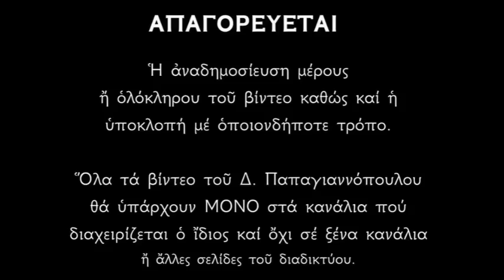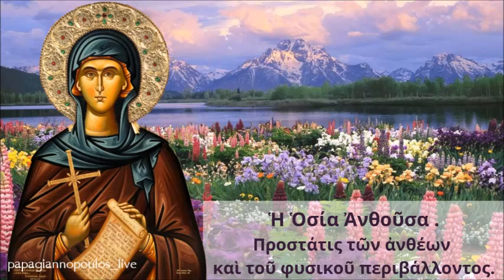🌸 12 Απριλίου : Αγία Ανθούσα - Προστάτις των λουλουδιών και του περιβάλλοντος | Δ. Παπαγιαννόπουλος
Ἡ Ἁγία Ἀνθοῦσα ἡ θαυματουργή, εἶναι προστάτις τῶν ἀνθέων (λουλουδιῶν) καὶ τοῦ φυσικοῦ περιβάλλοντος τὰ ὁποῖα εἶναι δῶρα Θεοῦ γιὰ ἐμᾶς τοὺς ἀναξίους ἀλλὰ δυστυχῶς δὲν τὰ σεβόμαστε ὅπως θὰ ἔπρεπε.

*** ΠΡΟΣΟΧΗ !!!